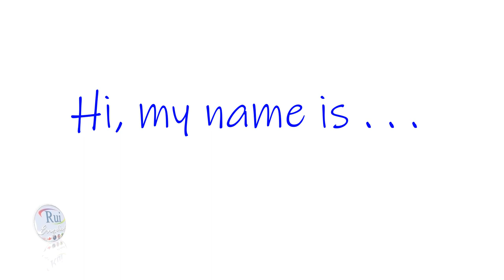Aula de inglês: Practice a conversation between two people meeting for the first time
🔘RuiEnglish Lec: L0AU01E01 CONVERSATION

Practice a conversation between two people meeting for the first time